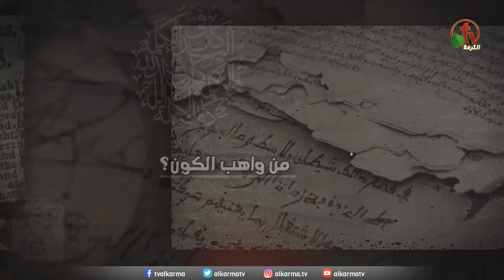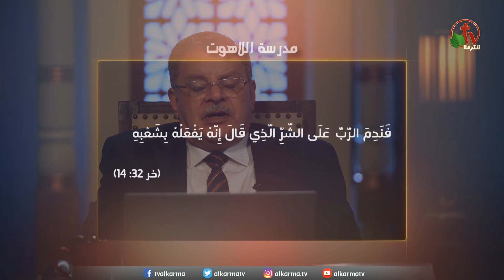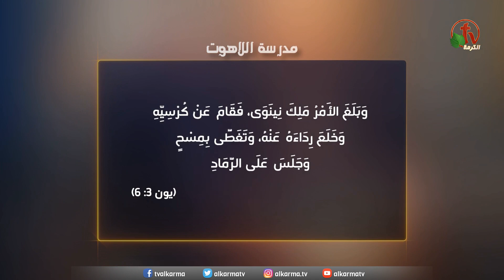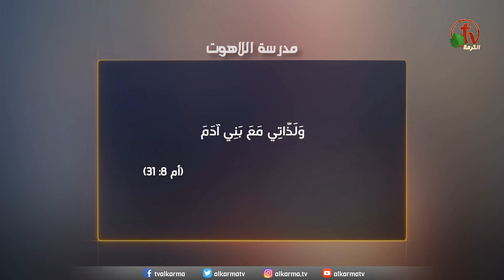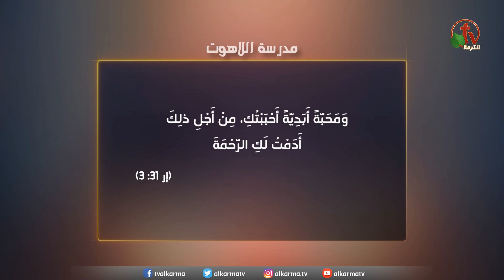ما معنى ندم الله؟ - مدرسة اللاهوت (179) - Alkarma tv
برنامج من انتاج قناة الكرمة
إعداد وتقديم: الدكتور داود رياض
What is the meaning of God's regret? - School of Theology (179) - Alkarma tv
Program of Alkarma tv channel production
Prepared by: Dr. Dawood Riad